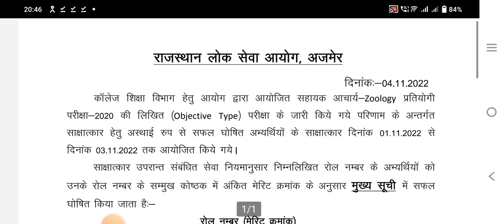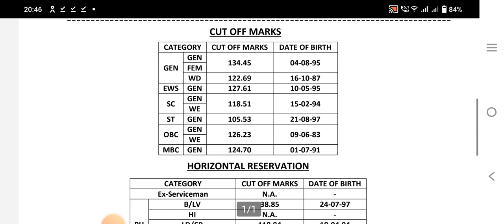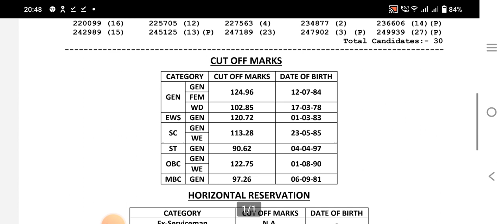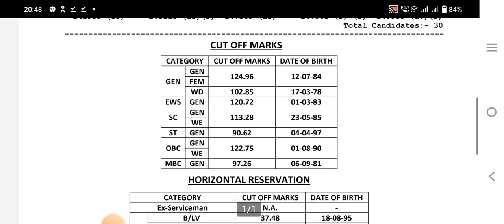आरपीएससी असिस्टेंट प्रोफेसर न्यूज़ अपडेट ।। फाइनल रिजल्ट घोषित ।। फाइनल कटऑफ मार्क्स ।।